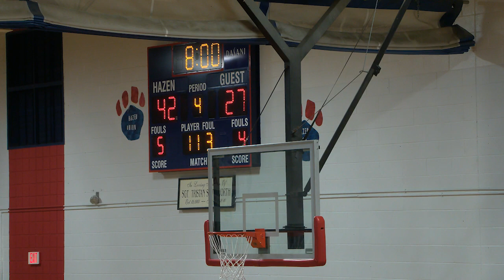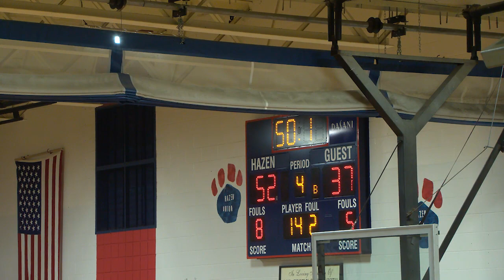Hazen Varsity Girls playing Oxbow—December 15, 2022